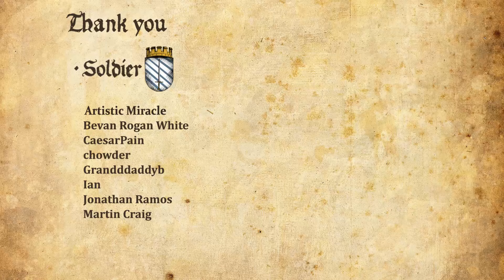Baldur's Gate 3 Walkthrough Part 21 - Gale Weird Romance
Girl Plays Baldur's Gate 3 Gameplay Walkthrough Part 1 with Facecam Reaction [PS5] - Gale Weird Romance